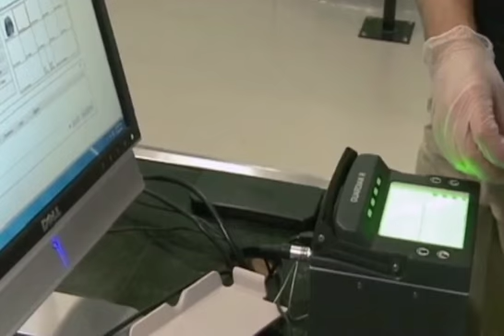Madre Indocumentada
Una mujer se refugió en una Iglesia de Tucson, Arizona y se niega a abandonar la iglesia por temor a ser arrestada por agentes de inmigración. Dice que está buscando ayuda para liberar a su hija, una soñadora.